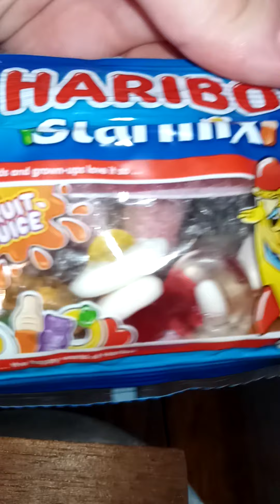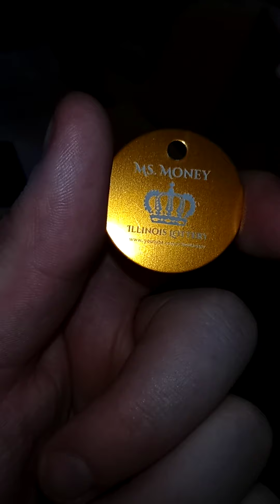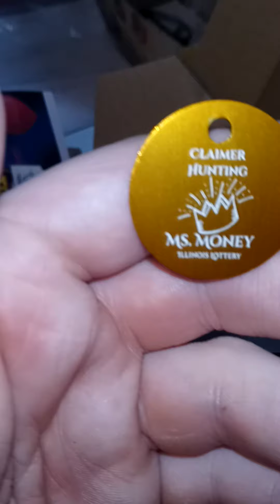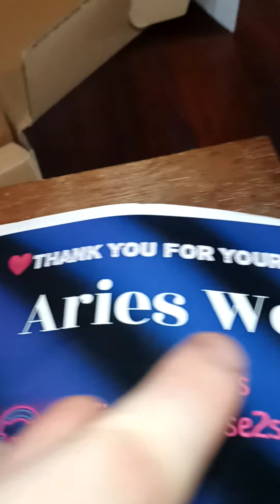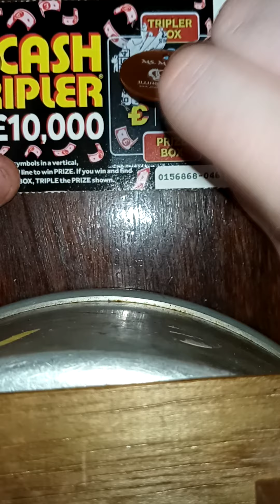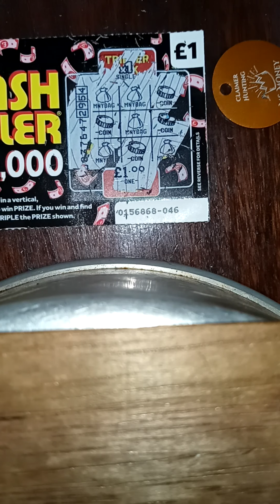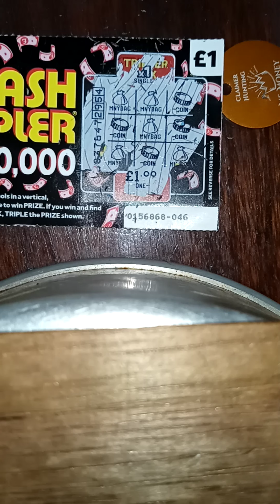close2seven gifts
So in this video our friend close2seven sent me  A ms money scratcher ! and a few other things and scratchcards see if we can win THANK U SO SO MUCH

guys go and check out Close2Sevens page here on youtube and Ms Money go and send your love to two fantastic people it would mean alot to me
also every week close2seven does give aways .